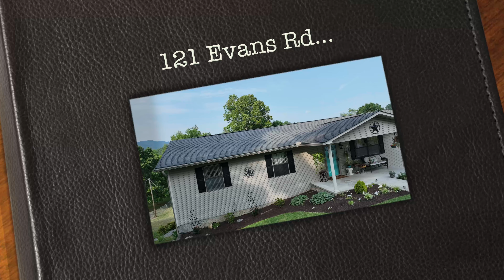121 Evans Rd Tour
Nestled amid the mountain views of Jacksboro, Tennessee, is a stunning basement rancher home set on a sprawling half-acre of land. The home's beautiful design showcases both build quality and attention to detal. Within its spacious floor plan, you'll find ample natural light and enhances the home's relaxing atmosphere. Spectacular mountain views can be enjoyed from your back deck as you watch the sun rise. A stone's throw away, Norris Lake, offers an array of outdoor adventures, from boating to fishing, to inspire both the active and outdoor lifestyle. Despite the tranquility, this gem is conveniently located, with a mere 30-minute drive (est) to Knoxville. The serenity of rural life and the vibrancy of city convenience converge flawlessly at this breathtaking property. Showings begin this Friday.

Listing Agent
Chris Overbay
"The Blue Collar Agent"
United Real Estate Solutions